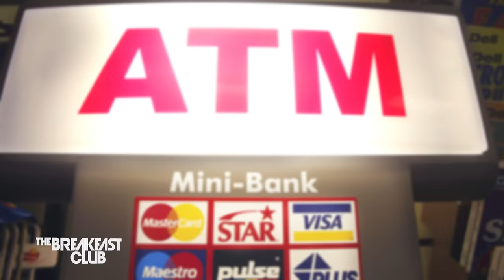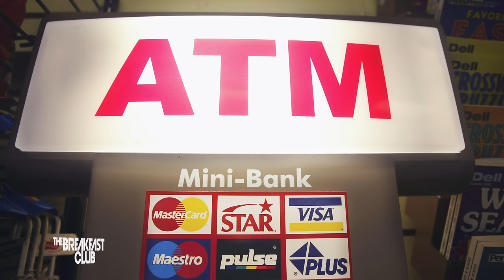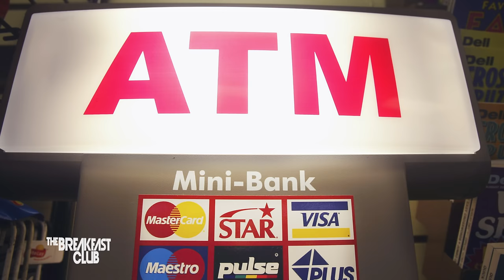ATM Machine That Publicly Displays Your Checking Balance Sells For $75K At Art Basel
If you’ve been injured at a construction site or in any other kind of accident, dial # 250 on your cell and say ‘THE BULL’

Executive Producer: Eddie F.
APD/Producer: Daniel Greene
Producer: Taylor Hayes
Video Director: Nick Cio
Video Editor: Elijah Lugo
Social Manager: Sydney Brown